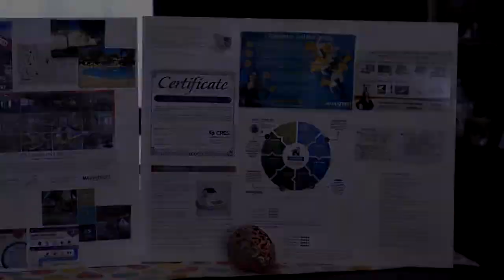Amanda Zito's Open House